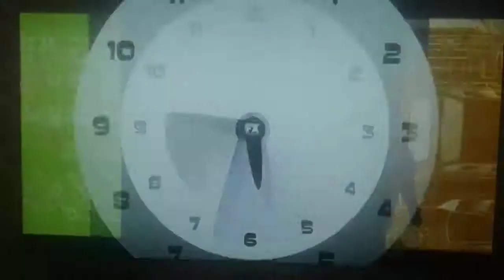Archer Season 6. (Archer 6. évad) - Intro (February 2007-April 1, 2011)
Video courtesy of Magyar Sorozat Intro.